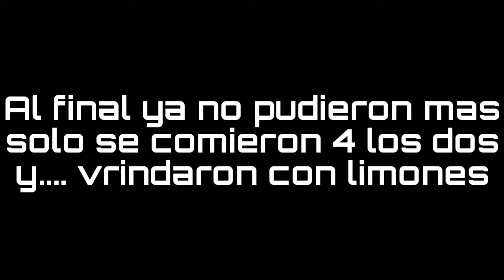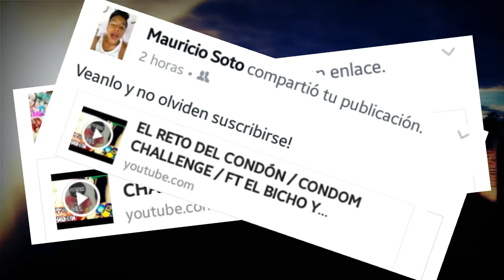LIMÓN CHALLENGE (EL RETO DEL LIMÓN) *Me robo los limones*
Subele el brillo de tu dispocitivo al maximo si es que me bes desde un celular

Si es desde una chompu no hay pex

VIDEO ANTERIOR

Woooooola que tal amighos de youtube el dia de hoy les traigo un video el cual se trata de aver quien se come mas limones con cascara asi nomas jajaja algo hardcore y asi...
Jajajaja espero que les guste espero que llegemos alos 100 subs mas rapido de lo que pienso ba a ber muchos proyectos en los 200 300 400. etc vkv=vakeva nos bemos pronto en un nuevo video papus y mamus oooo humanombre y humanobras jajaja lol ala proxima. !

AVISO!!!

Por cierto ya tenemos fanpage en facebook regalale amor con un like gracias ahi podras bernos cuando trasmitimos en vivo antes o despues de acer un video ora si gracias por tu like

Muchas gracias por estar aqui y leer toda la descripcion un saludo en especial para ti por aver yegado a leer esta parte

▶buenoo... sin mas que decir aaddios. !!!